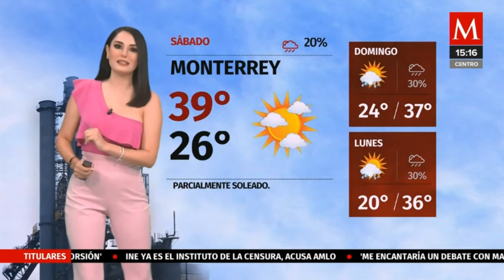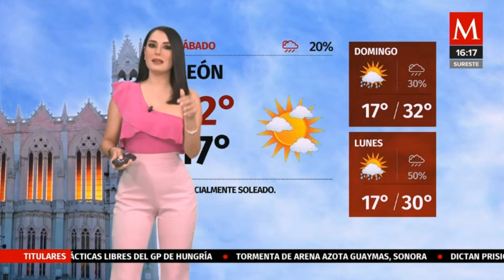Montserrar Contreras 2023 07 21